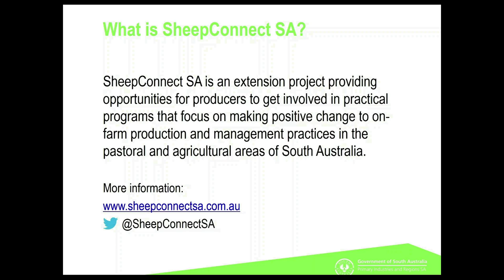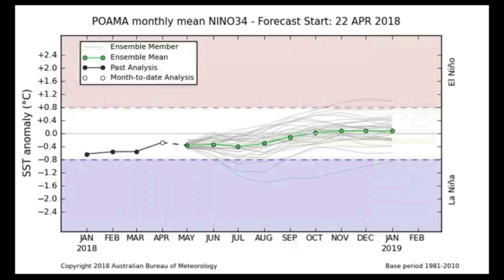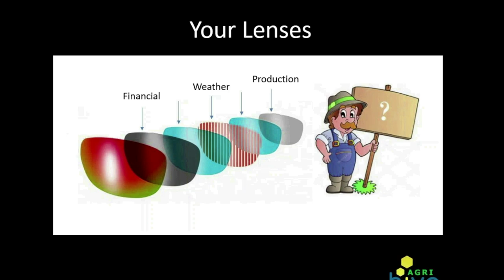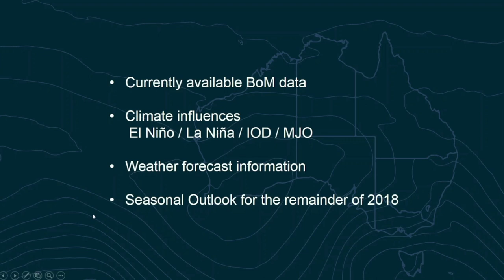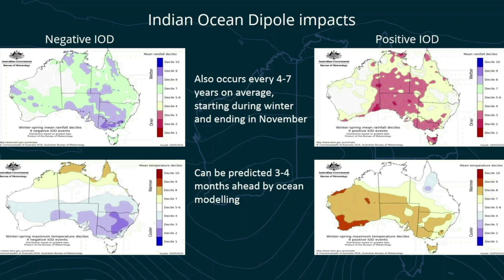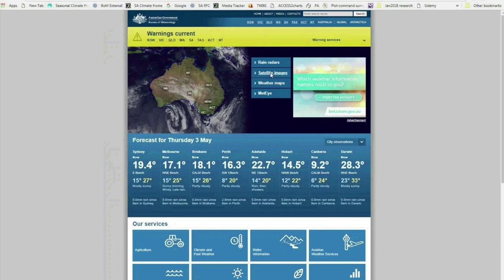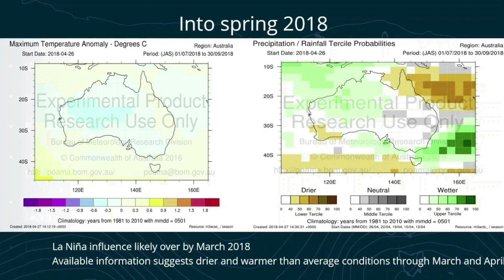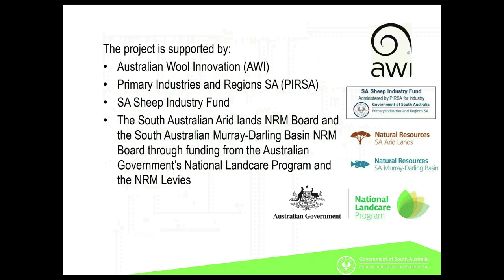Managing Seasonal Risk in the pastoral zone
James Walker discusses how he manages seasonal risk
Darren Ray discusses climate, weather and seasonal outlook